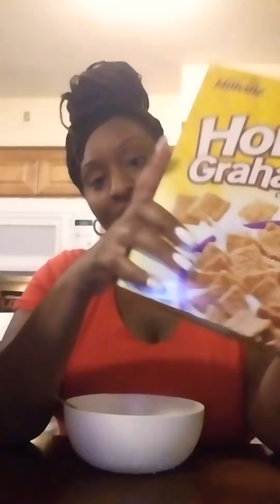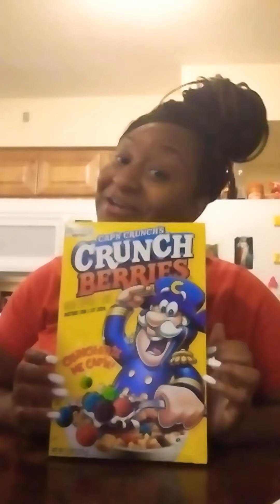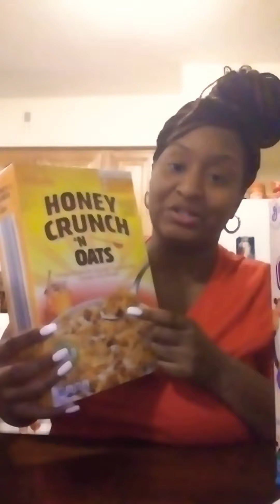Cereal Mukbang ( what's your favorite kind?)